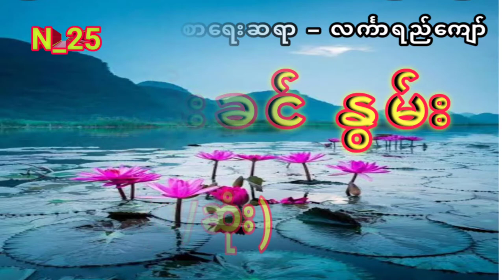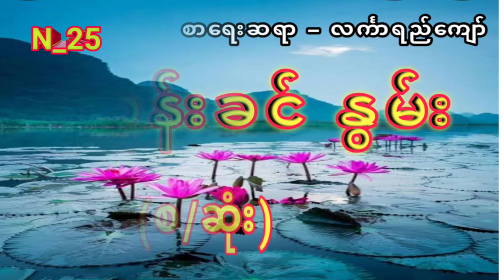မလန်းခင် နွမ်း ဝတ္ထုတို (စ/ဆုံး)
မင်္ဂလာပါ ခင်ဗျား။
မိတ် ဆွေတို့ရဲ့ တစ်နေ့တာ ပင်ပန်းသမျှကို အမောပြေစေဖို့တွက် ဇာတ်လမ်းကောင်းတွေ မျှဝေပေးနေပါတယ်။

စာဖတ်ဖို့အတွက် အခက်ခဲရှိတာဘဲ့ဖြစ်ဖြစ် အချိန်မပေးနိုင်တာဘဲ့ဖြစ်ဖြစ် N_25 Youtube Channelကနေ ဇာတ်လမ်းကောင်းတွေကို အချိန်မရွေးနားဆင်နိုင်ပါတယ် ။

နားဆင်လိုတဲ့ ဇာတ်လမ်းတွေရှိရင်ဲ Comment မှာရေးခဲ့ပါ။

Videအသစ်တင်တိုင်း သိရှိနိုင်ဖို့အတွက် ဘေးနားက ခေါင်းလောင်းလေးကိုလဲ နှိပ်ပေးပါနော်။